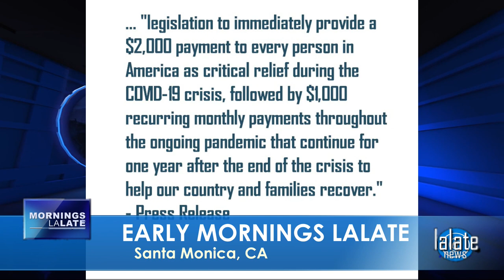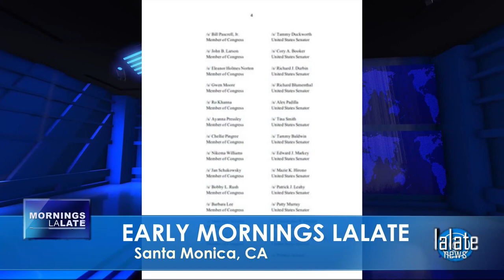FINALLY! FOURTH STIMULUS CHECK Update Today 2021: MONTHLY 4th Stimulus Checks, EARLY MORNINGS LALATE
🌞 EARLY MORNINGS LALATE 🌞 GREAT NEWS: JUNE 15 2021 🦅 💜 JOIN as a Member | ☑️ SUBSCRIBE | Fourth Stimulus Check Update Today 2021 | Fifth Stimulus Check | Multiple Monthly Stimulus Check Update | $1400 Third Stimulus Check & Third Stimulus Package Update 2021 | Second Stimulus Check & Second Stimulus Check Update 2020 | $10,000 EIDL GRANT CARES ACT 2020 | $2,000 CASH ACT 2020 | $2400 ($200/month) SSI SSDI SA VA RB Bill 2021 | $50,000 Student Loan Debt Forgiveness Bill 2021 | National and Sports News 2021 | Also covered: PUA, FPUC, LWA, EIDL, UI, Hazard Pay. | Fourth Stimulus Check Update and stimulus package update and stimulus check 4 update and fourth stimulus package and stimulus check update | $3600 $3000 Child Stimulus Check | $1400 Paid Sick Leave | $1500 Earned Income Tax Credit | $5,000 EIDL Check. || FINALLY! FOURTH STIMULUS CHECK Update Today 2021: MONTHLY 4th Stimulus Checks, EARLY MORNINGS LALATE

0:00    Intro:  Stimulus Check
1:00 STIMULUS CHECK UPDATE
2:00 SECOND STIMULUS CHECK
3:00 THIRD STIMULUS CHECK
4:00 FOURTH STIMULUS CHECK
5:00 FIFTH STIMULUS CHECK